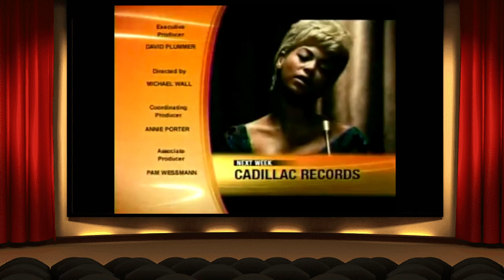At the movies (2008) - Australia, Transporter 3, FROST/NIXON, Milk, Four Christmases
Special Thanks to Hank Harris and JoeCool85 for providing the episode.

In this episode, Ben Lyons and Ben Mankiewicz review: Australia, Transporter 3, FROST/NIXON, Milk and Four Christmases.